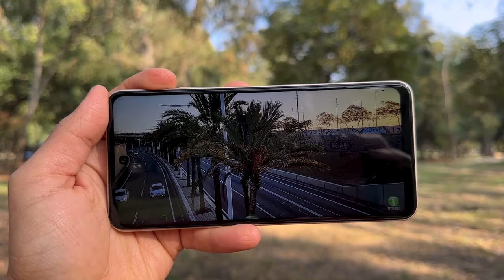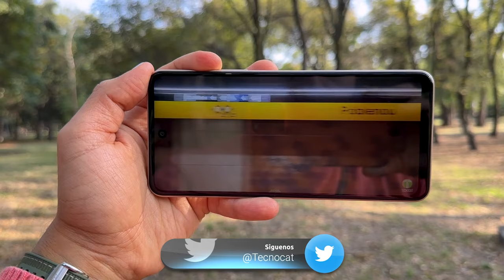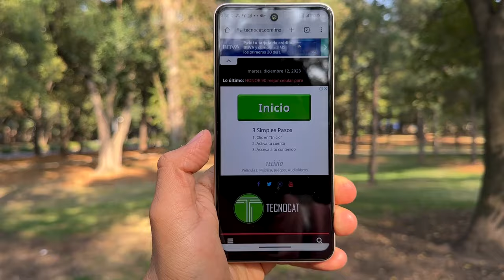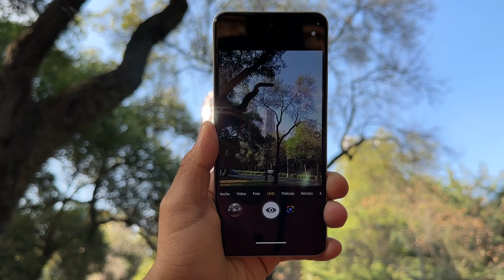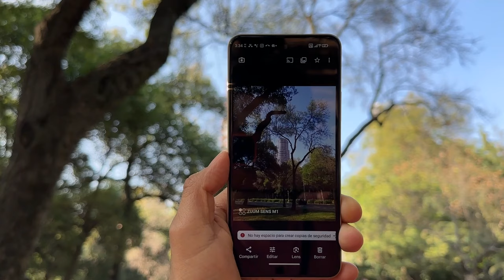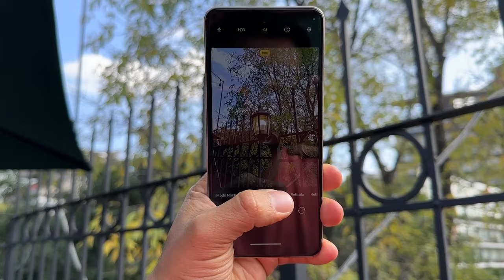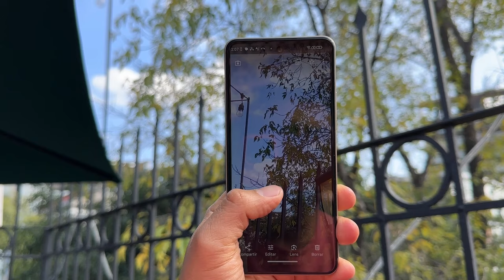Zuum Sens M1 Review Español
Review Español Zuum Sens M1  el nuevo celular de Zuum Sens M1  de gama media. te platico mi experiencia de uso Zuum Sens M1 review español y pruebas de rendmiento

🔥🔥🔥  Videos Recomendados 🔥🔥🔥